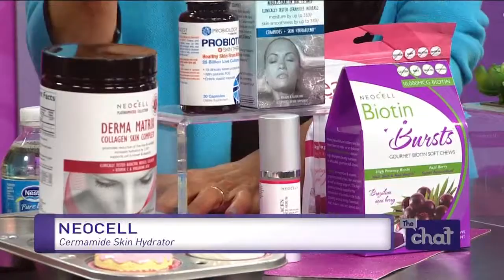The Chat Thursday August 24: Beauty with Noreen Young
Noreen Young